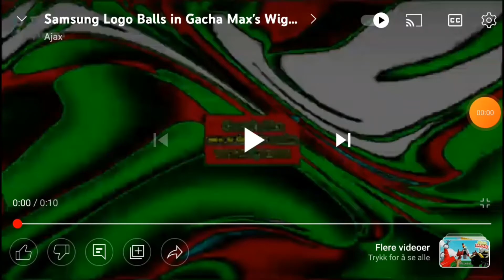samsung logo balls